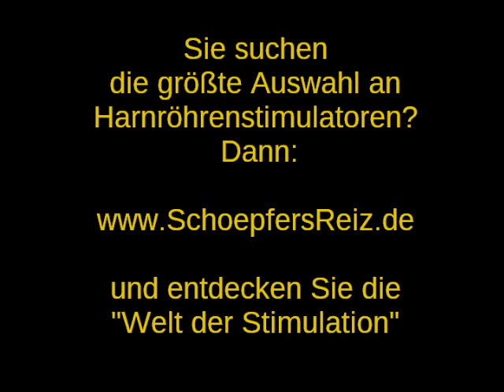AnfangsDehner - Urethral Sounding - Dilator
Sie befinden sich noch auf den ersten Wegen in der Harnröhrenstimulation? Dann wird dieses Produkt die richtige Entscheidung sein können!

und entdecken Sie die "Welt der Stimulation" von ScoepfersReiz